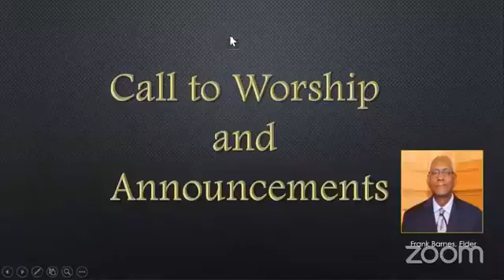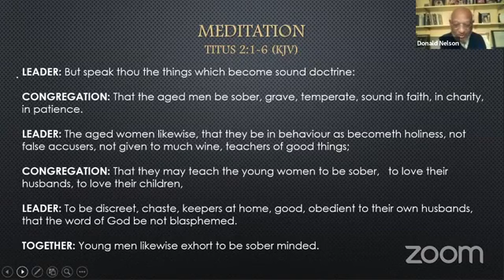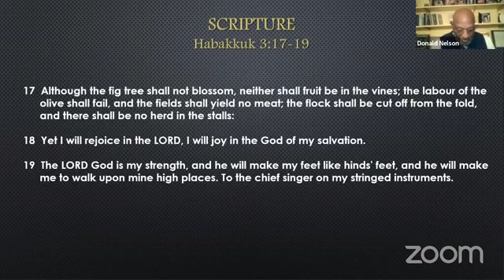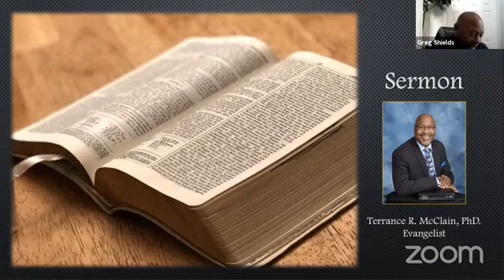"From Worry to Worship" | Habakkuk 3:17-19 | Sunday Morning Worship, October 18, 2020